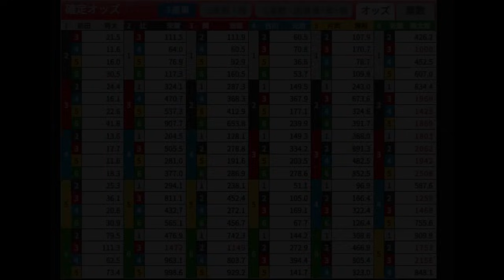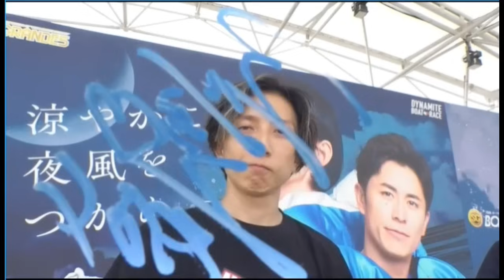【SGメモリアル競艇】SG初参戦⑥佐藤隆太郎、勝負駆けで「一か八かの」大勝負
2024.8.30丸亀競艇SGボートレースメモリアル4日目2R
①前田将太②辻栄蔵③関浩哉④吉川元浩⑤片岡雅裕⑥佐藤隆太郎